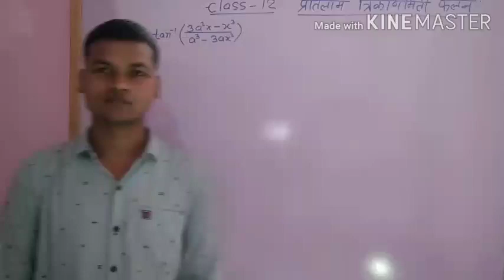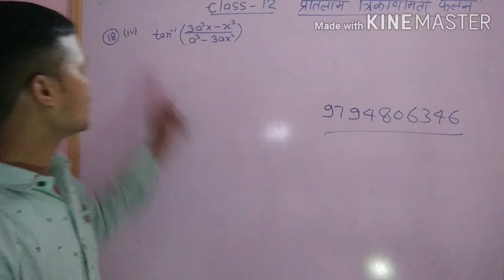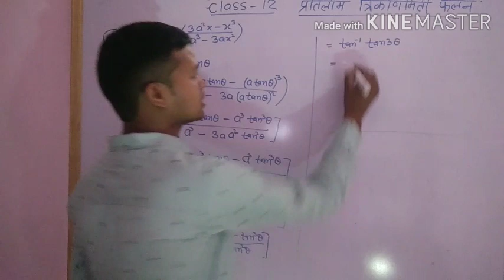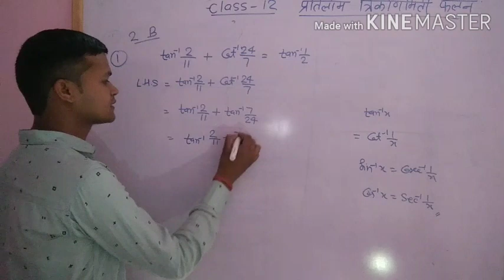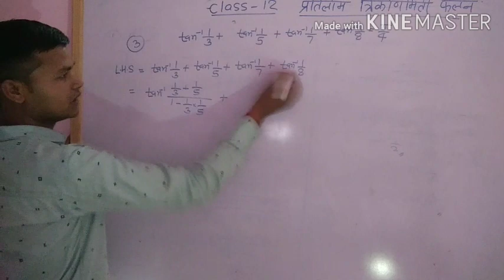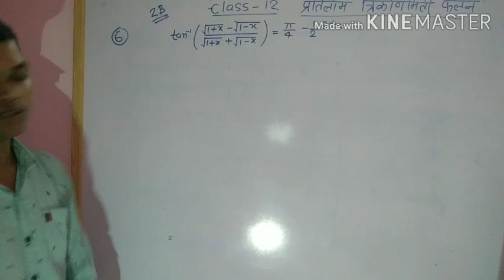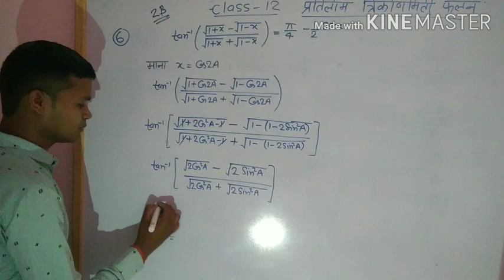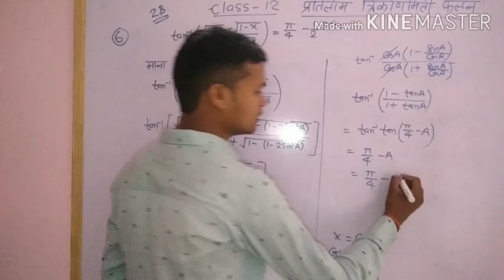Up board class-12 math (inverse trigonometrical function) part-5